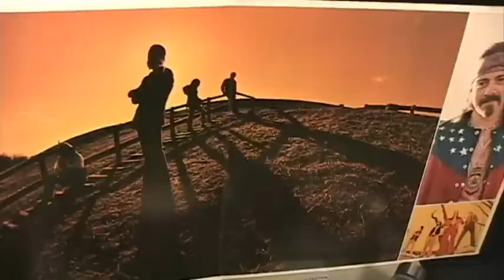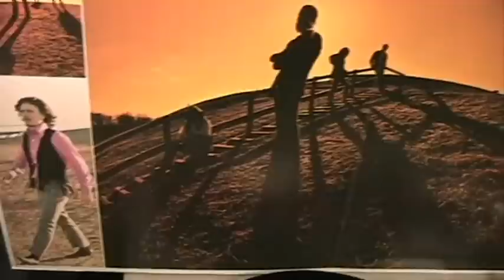The Flaming Ember - One Step Beyond - [STEREO]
---Original Version--- Superb Detroit "Blue Eyed Soul" From 1970. Here's An LP Cut Called "One Step Beyond", Co-Written By General Johnson Of "The Chairmen Of The Board". It's From The Flaming Ember Album Titled "Sunshine".